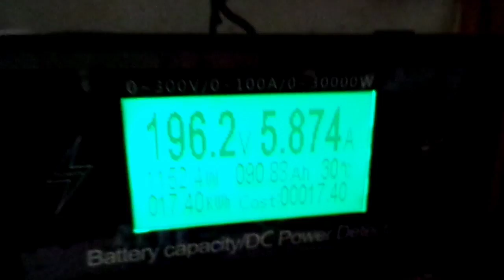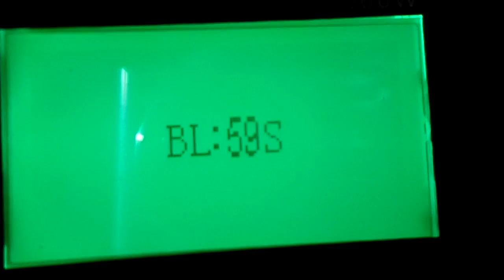Сонячне опалення 6 грудня !!!